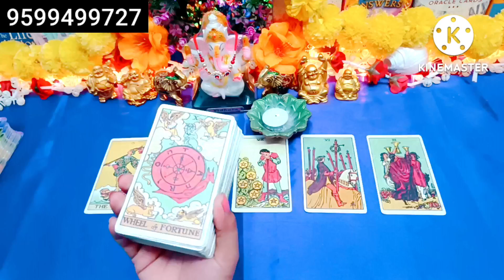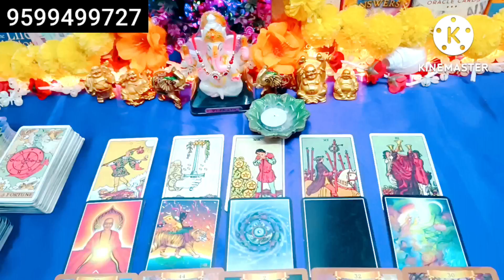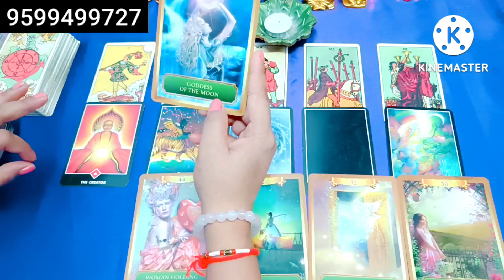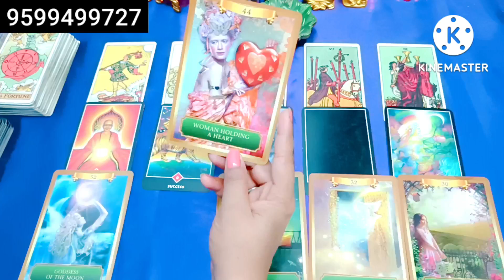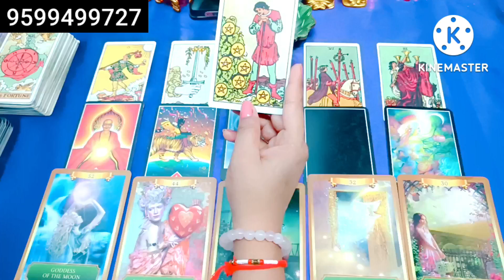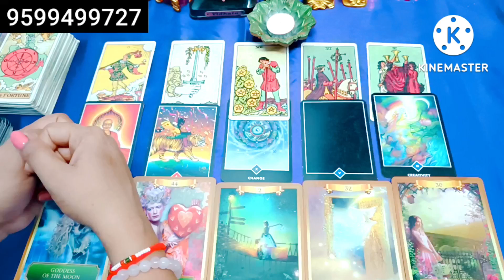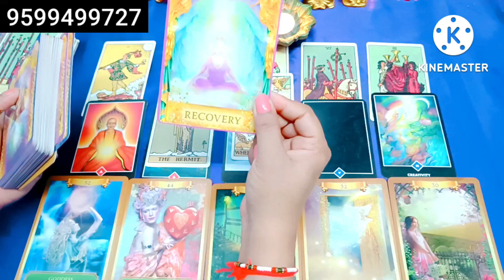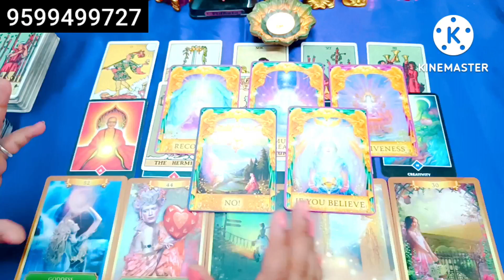😔No Contact Situation💔Tarot Reading Hindi 💗Love Tarot Reading Today🌼Current Feelings ❤ Love Reading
Hi

My lovely Viewers. This is a new Tarot card reading, On the Topic, Unki true feelings for you.